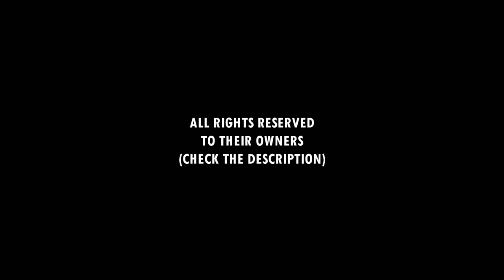Beach Volleyball LEGEND • Karch Kiraly (USA) • Beach Volleyball World